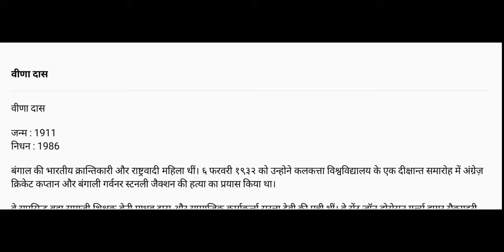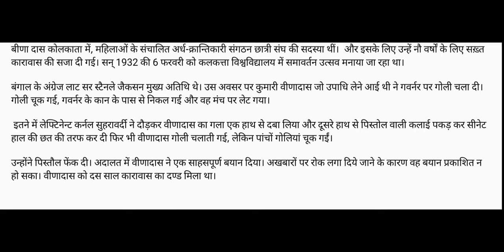Bina Das : Short introduction